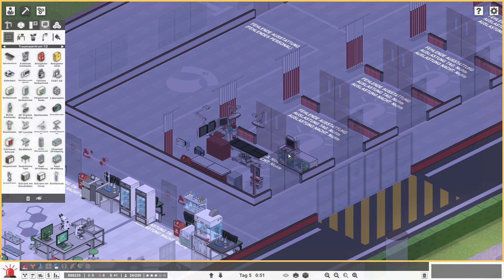Project Hospital #005 ► Baubeginn: Stationäre Notaufnahme ► Project Hospital V 1.1 Gameplay german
► Project Hospital Gameplay deutsch
► Wir starten als Arzt, Manager, Baumeister
► unser eigenes Krankhaus
► von klein nach groß oder in die Pleite!

► Project Hospital
► UVP: 24,99 €
► Version: V 1.1
► Release: 30/10/2018

► Meine Hardware und Software:
- Monitor 2: LG M2362D
- OS: Windows 10
- Mic: t.bone SC 440 USB
- Maus: Logitech G9 Laser
- Keyboard: Z-Board

Ich habe keinen Einfluss, noch Informationen, welche Daten Google oder Dritte durch Benutzung dieser Links generieren und verwerten.